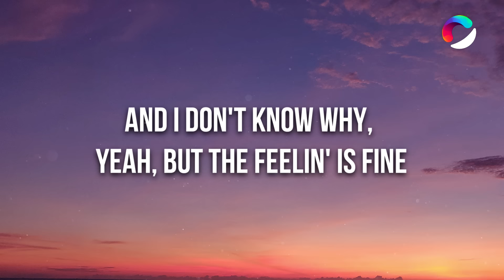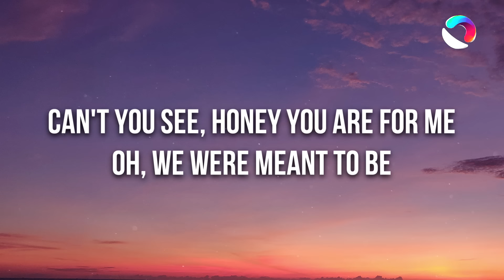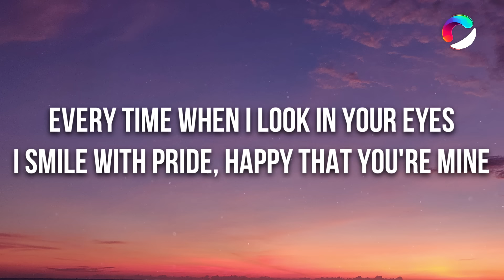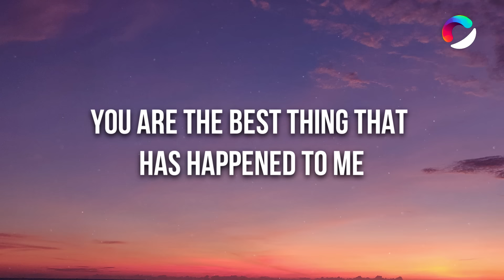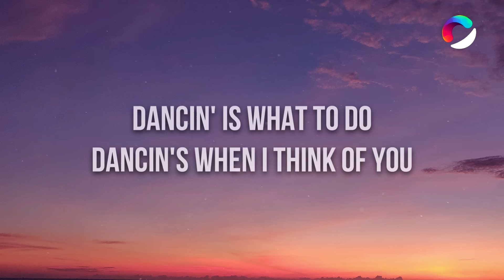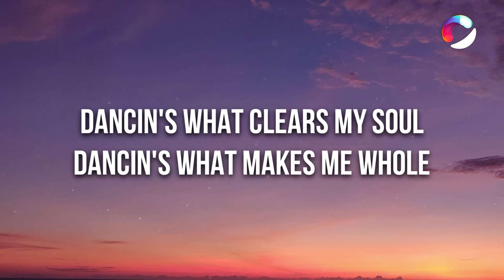Aaron Smith - Dancin (KRONO Remix) - Lyrics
[Intro]
Dancin'

[Pre-Chorus]
Dancin'

[Pre-Chorus]
Dancin'

[Pre-Chorus]
Dancin'
Dancin'